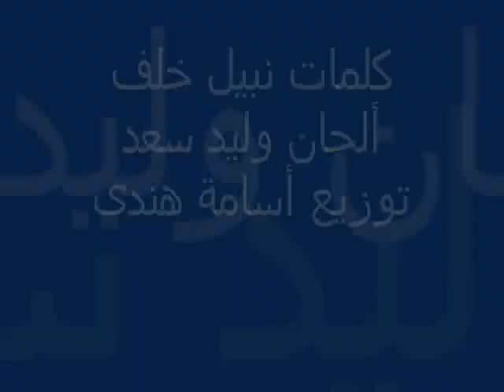Black Theama - Mel Sob7 Lel Maghreb / بلاك تيما م الصبح للمغرب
بلاك تيما
م الصبح للمغرب

رباعيات في حب الله

كلمات : نبيل خلف
الحان : وليد سعد
توزيع : أسامه الهندي